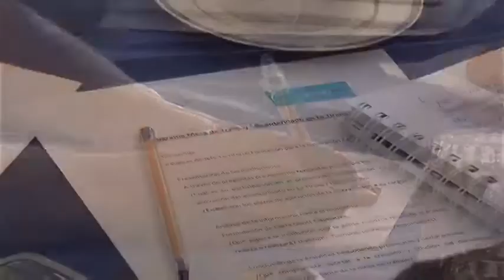Tamarugal Noticias - Mesa de trabajo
Mesa de trabajo en el poblado la tirana.